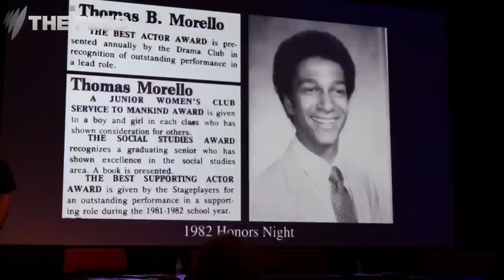Tom Morello: On the front lines with Rage Against the Machine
He’s the guitarist of bands like Rage Against the Machine and Audioslave who’s no stranger to getting tear gassed. But Marc Fennell finds out about Tom Morello’s weirdest jobs along the way to stardom.